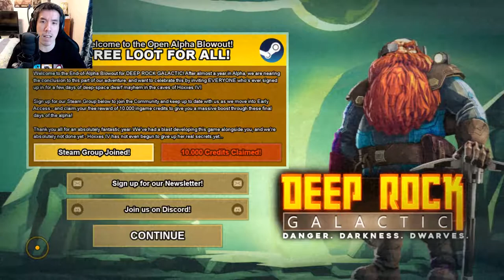NEVER TRUST ANOTHER GOLD DIGGIN DWARF! | Deep Rock Galactic - Part 1 | Gameplay | Game | Let's Play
This gold is all mine in Deep Rock Galactic part 1
►About The Deep Rock Galactic Game◄:

DEEP ROCK GALACTIC is a first-person co-operative sci-fi shooter for up to 4 players, featuring fully procedural and destructible environments to explore, mine, and explode your way through to reach your objectives. As a team of veteran dwarven space miners, you must take on perilous missions for the interplanetary mining corporation DEEP ROCK GALACTIC and go where no-one else dares - into the deepest, most dangerous cave systems of the most hostile planet ever discovered.

Join a team of badass space dwarves and fight, dig and explore your way through enormous cave systems and uncover the greatest riches.

TEAMWORK ABOVE ALL - For efficient traversal and exploration as well as combat, you will need to rely on your teammates.
A MATTER OF CLASS - Pick the right class for your play style - mow through enemies as the Gunner, scout ahead and light up the caves as the Navigator, chew through solid rock as the Driller, or support the team with defensive structures and turrets as the Engineer.
CARVE YOUR OWN PATH - Fully destructible and procedurally generated environments means there is no set path - it is up to you how to reach your goal.
THE TOOLS THAT YOU NEED - A plethora of tools and gadgets at your disposal means no obstacle is insurmountable.
INTO THE DARK - The only light is what you bring, and the pitch-black alien caves will not give their riches up easily.

My Outro Songs:

Credit For Outro Music:
►ShurkOfficial◄-